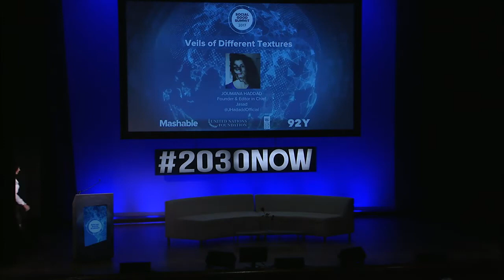Veils of Different Textures with Joumana Haddad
Journalist and Human Rights Activists, Joumana Haddad, discusses her frustrations with profiling.